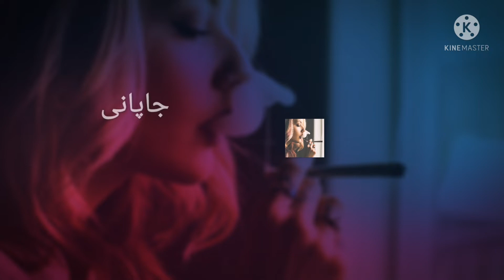پشتو نوی جاپانی مست سندره | پشتو نوی سندره ۲۰۲۱ | Pashto new song 2021